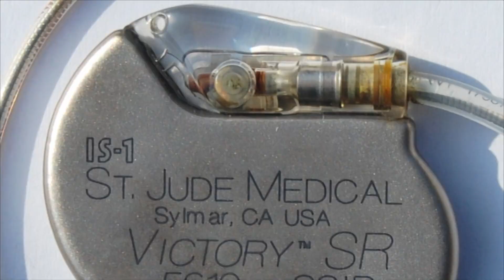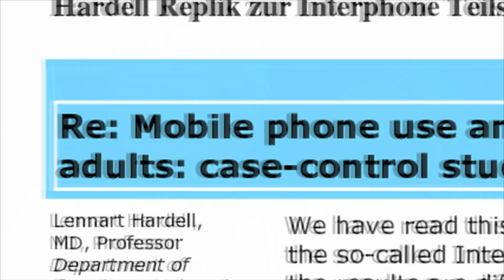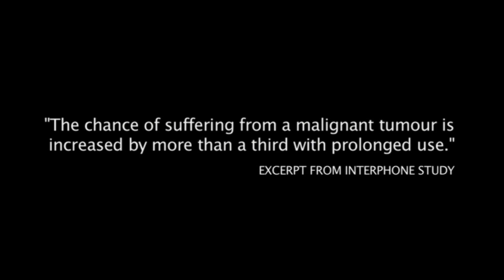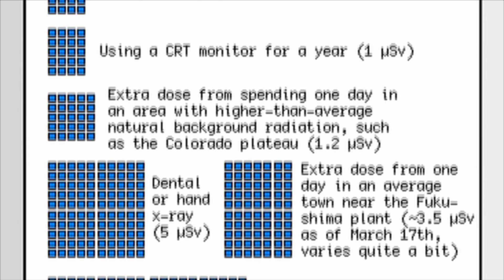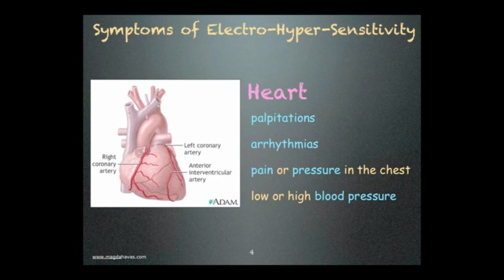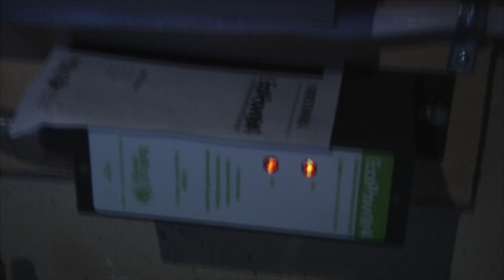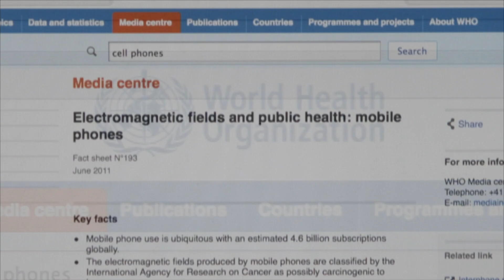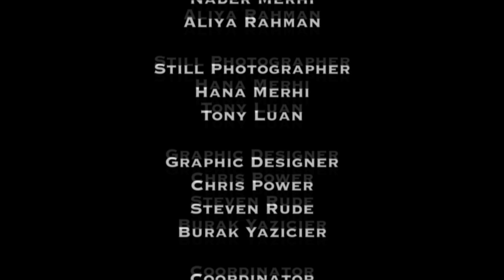The Dark Secret of 5G Radiation Exposed! | The Conspiracy Show | S2E15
The Dangers of EMF (Electro Magnetic Frequencies) - Can radiation from electrical appliances, power lines, microwave ovens, and wireless technology such as cell phones, baby monitors, alter our DNA, and cause illnesses?  Richard speaks with two leading researchers and an electrical sensitive who warn against the health effects of EMF.  An expert on electromagnetic radiation maintains that consumer devices which emit Electro Magnetic Frequencies are perfectly safe.
Stars: Richard Syrett, Jim Marrs, Richard Dolan, Richard Crouse, Nelson Thall, Michael Shermer
Michael Shermer, Stanton Friedman